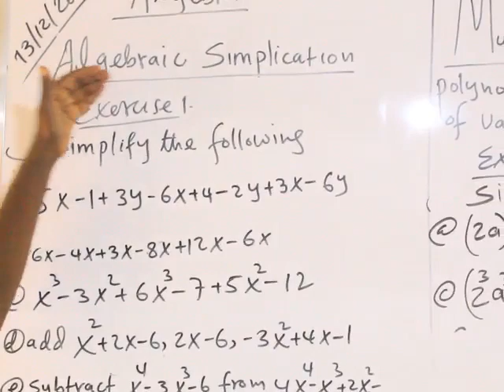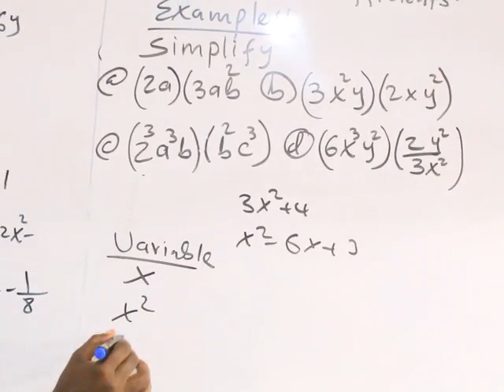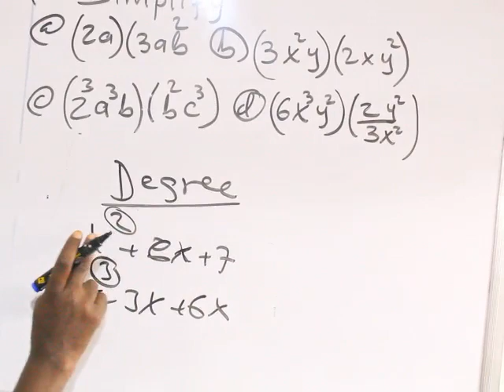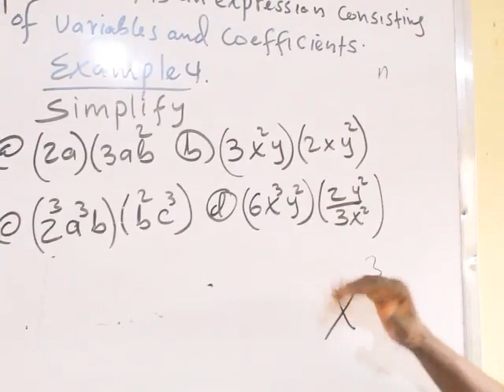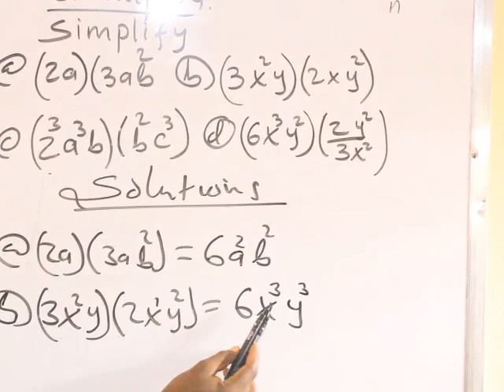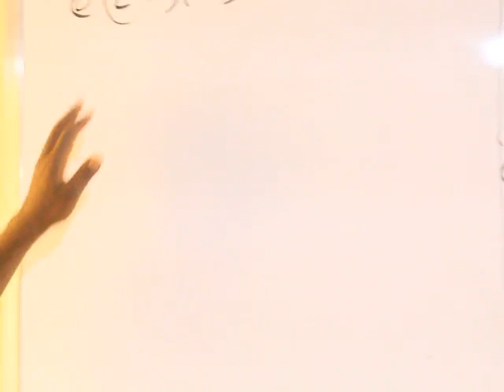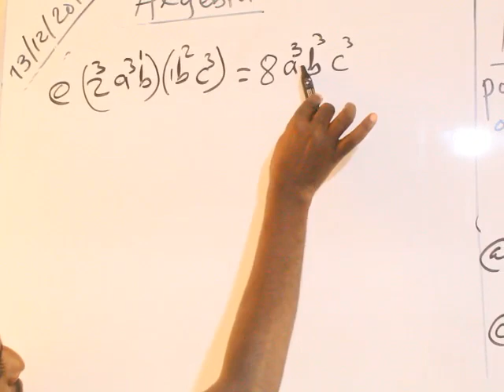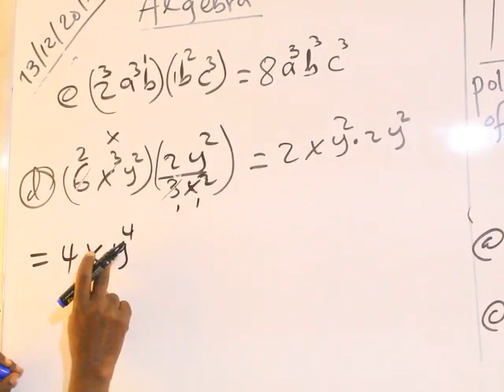Algebra(casharka 6aad): Maxamuud Cali Aaden